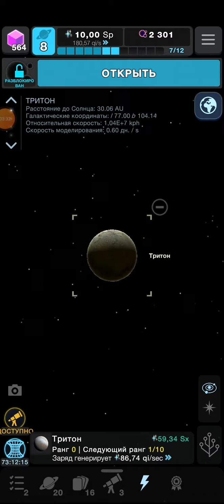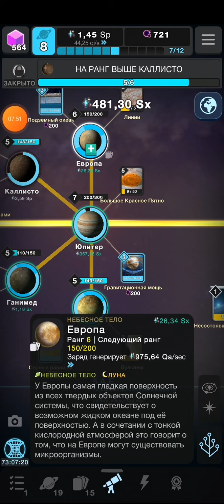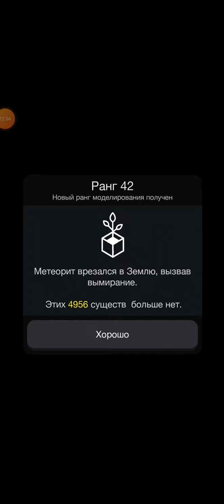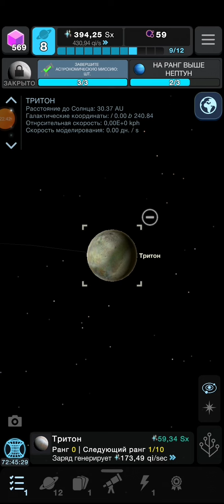Эволюция никогда не заканчивается #61. Тритон. Мозазавр